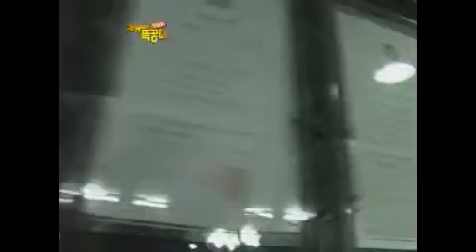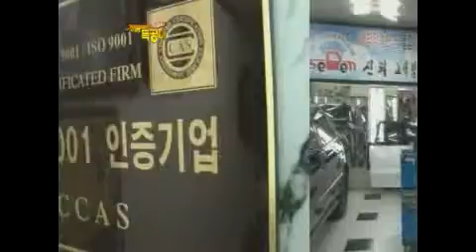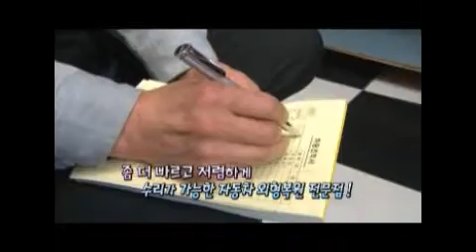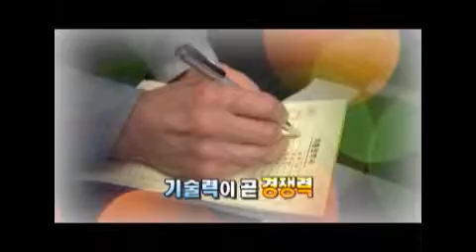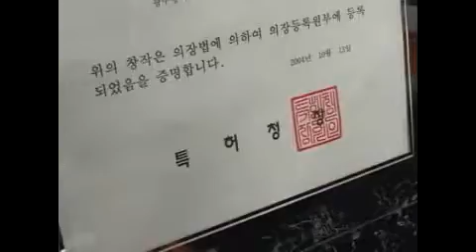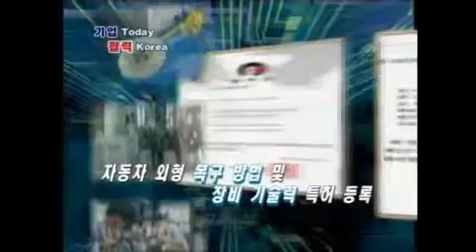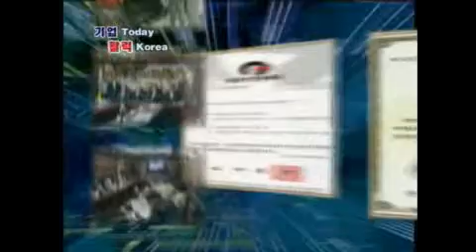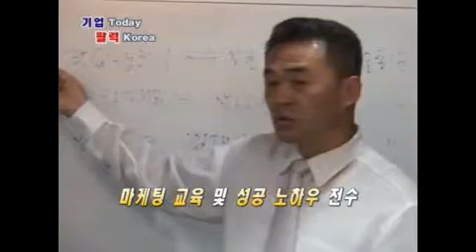세덴 홍보영상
자동차 외형 사업 브랜드 세덴 홍보 영상입니다